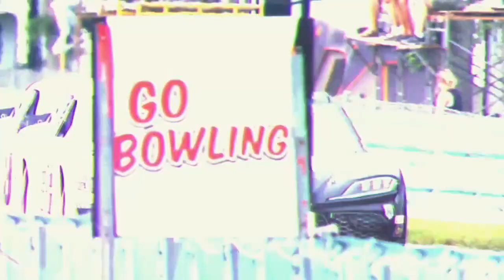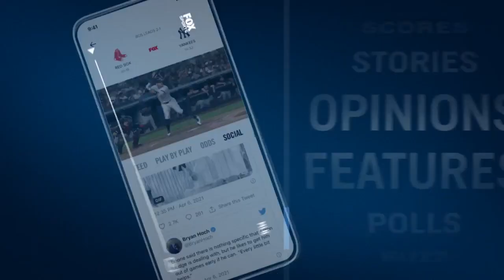Ty Gibbs on his NASCAR success at young age | NASCAR ON FOX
NASCAR's next superstar, Ty Gibbs, is off to an impressive start at a young age. He joins NASCAR Race Hub to talk about his rookie season in the Xfinity Series.